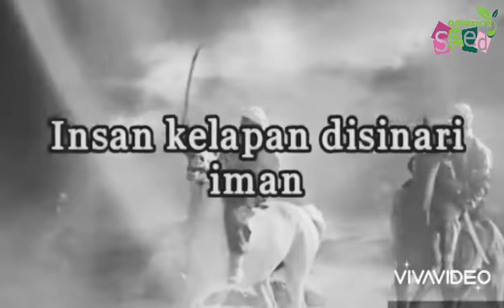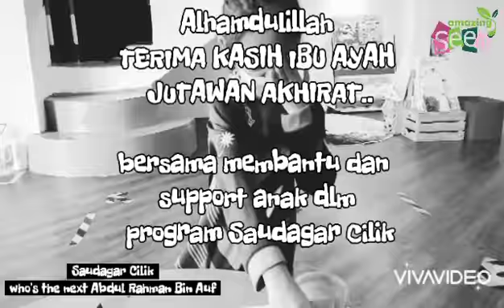Saudagar Cilik 1.4 | Amazing Seed Enstek Channel